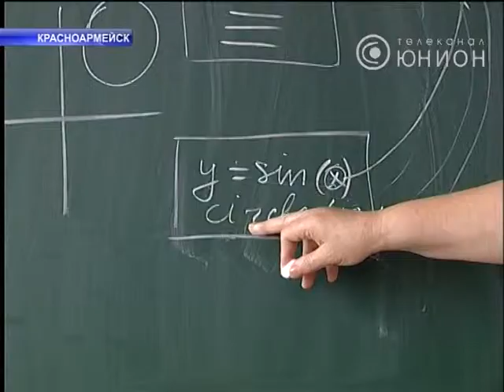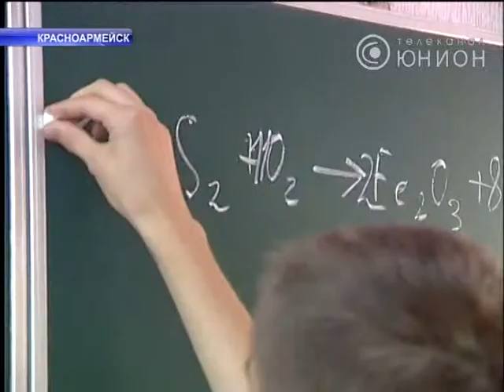Летняя школа для одаренных детей